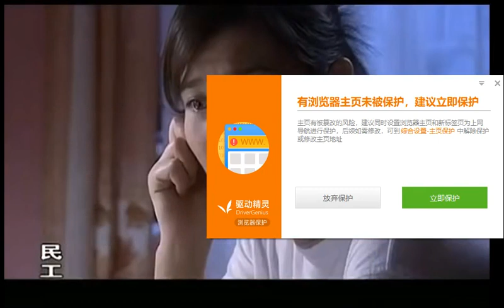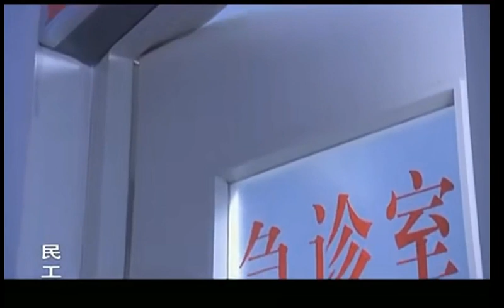民工 第九集 爱与勇气：民工父亲的艰难抉择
在这个充满现实与情感交织的故事里，鞠广大和儿子鞠双元在工地上挣扎求生。父亲鞠广大始终默默关注着儿子的一举一动，却因一次意外，鞠双元受伤住院，生命垂危。面对高昂的治疗费用，鞠广大毅然决定卖血救子，这一举动感动了工地上的工友们，大家纷纷伸出援手。与此同时，潘桃和郭振东在婚后面临婆媳关系的考验，努力在家庭和婚姻之间寻找平衡。李平与鞠双元的感情也因为误会和生活的压力面临考验。这不仅是一场关于亲情和爱情的考验，更是关于坚韧与守护的动人篇章。